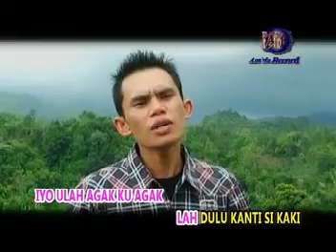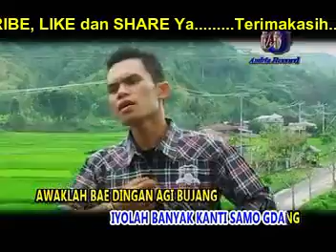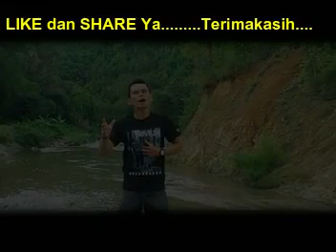LAGU AGAK KU AGAK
Lagu AGAK KU AGAK adalah Album lagu kerinci yang sempat populer yang dibawakan oleh DOSRIZAL Dan kawan-kawan. smga terhibur..Janagan lupa Di SUBSCRIBE, LIKE dan SHARE serta aktifkan lonceng notifikasi agar tidak ketinggalan video terbaru dari kami... Pruduksi ANDRIA RECORD STUDIO SUNGAI PENUH KERINCI Terimakasih.